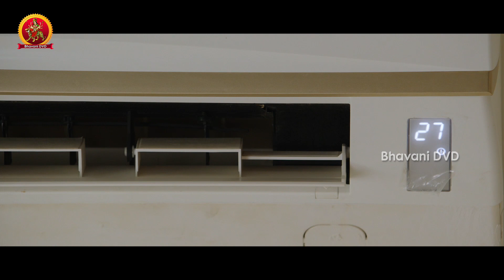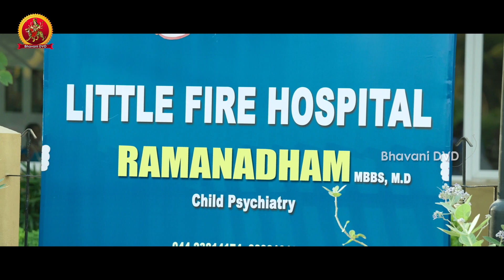Memu Full Movie Part 6 || Suriya, Amala Paul, Bindhu Madhavi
Watch Memu Full Movie Parts.

Starring: Suriya, Amala Paul, Master Niseesh, Baby Vaishnavi, Bindu Madhavi, Kartheek Kumar, Vidya, Raam Das and Others.

Dialogues: Shashank Vennelakanti
Producer: Julakanti Madhusudhan Reddy
Story, Screenplay & Direction: Pandiraj